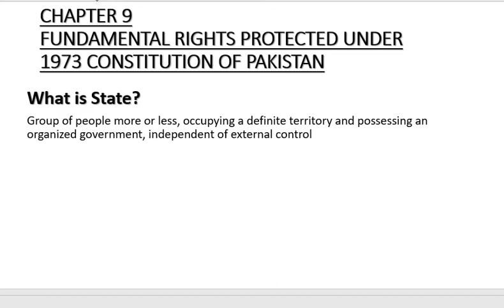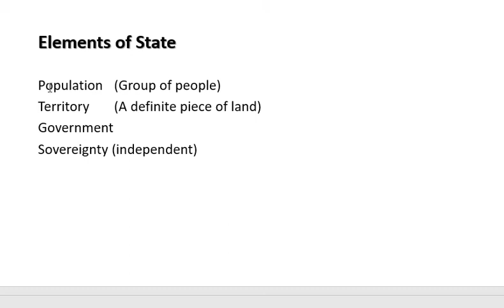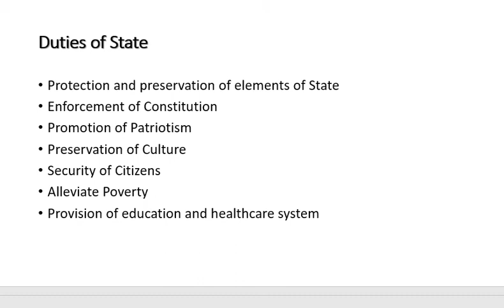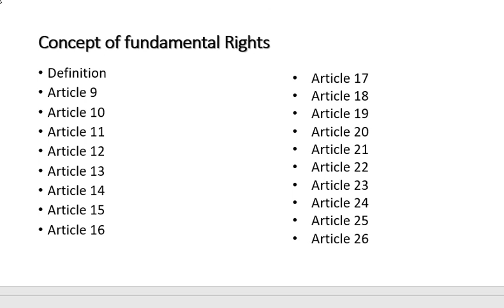chap 9 p.st fundamental rights protected under 1973 constitution | XII Pakistan studies piyara ghae